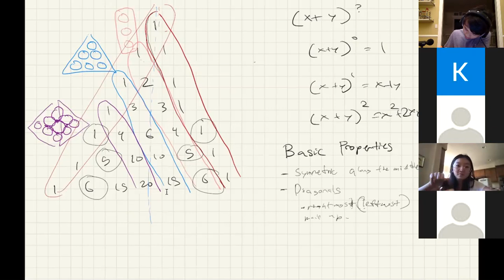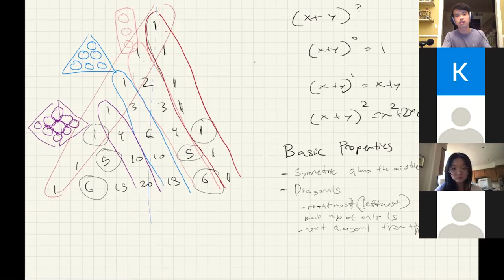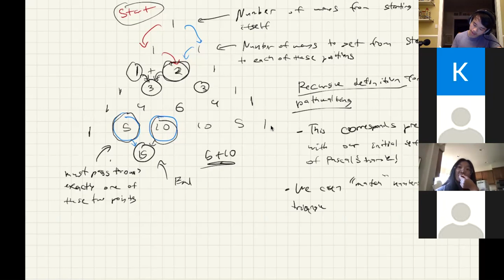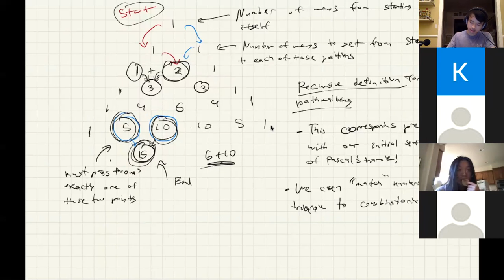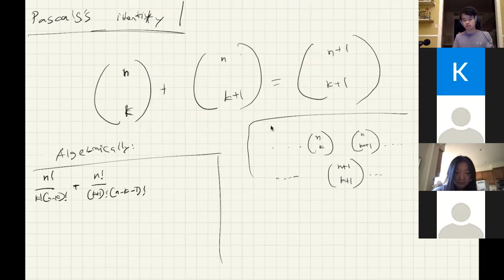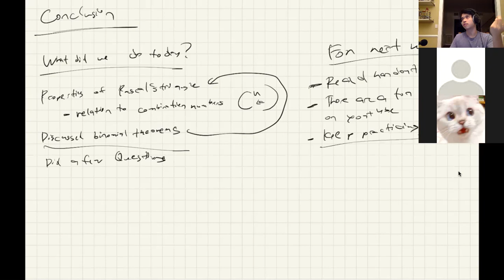ALP Combinatorics: Class #3 - Pascal's Triangle & Combinatorial Identities [Summer 2021]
This is Pascal's Triangle & Combinatorial Identities lecture recording on Friday, September 10th, from 8:00 to 9:30 PM Eastern. This lecture was the third class as a part of the AMC Learning Program (ALP)'s series of Combinatorics lectures for Session 2 of the Classes. Evan was the lead instructor.

for more information on the organization and how you can participate in our free lectures.